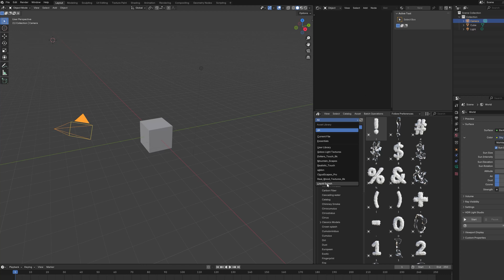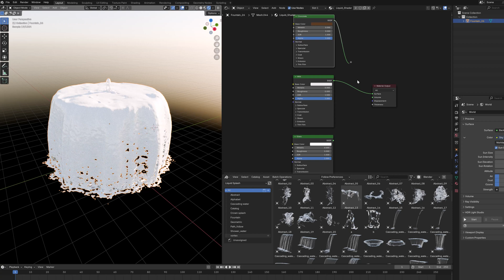Liquid Splash tutorial for Blender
🌟 Discover Bproduction: a French company specializing in innovative Blender addons! 🌳✨ Take your creative projects to the next level ➡️